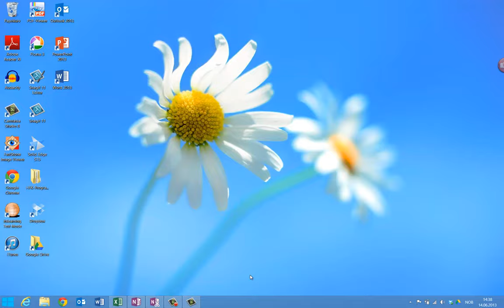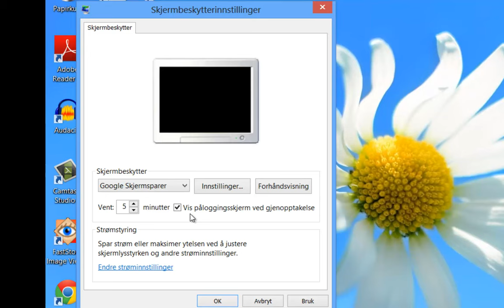Tryggleik PC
Forlat Windows maskina i låst med passord